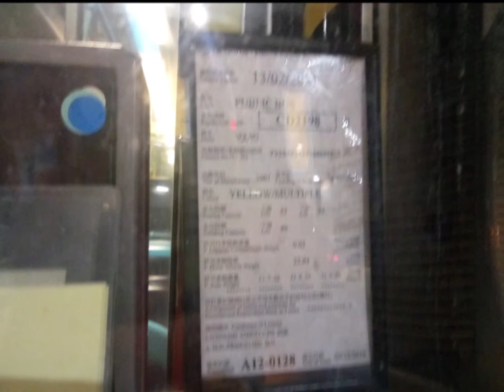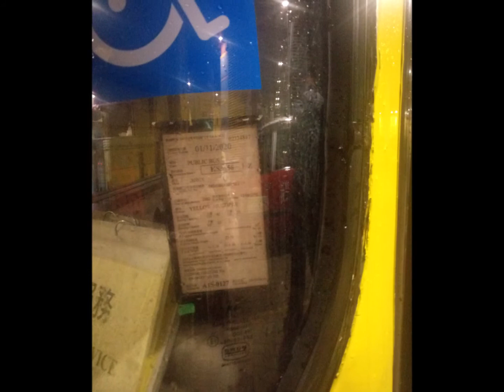城巴相片94